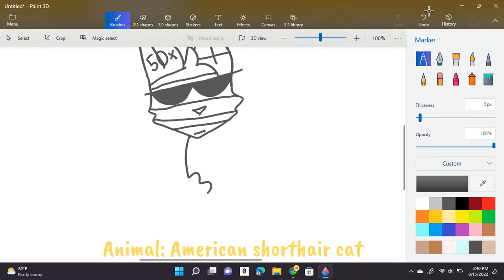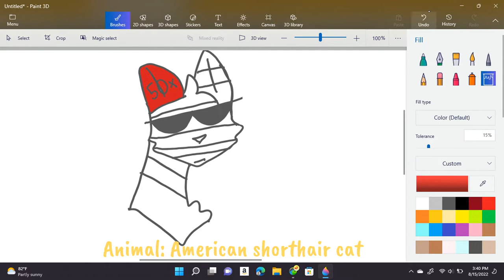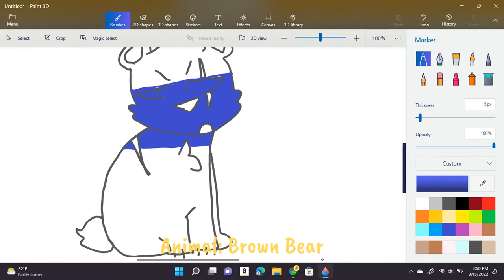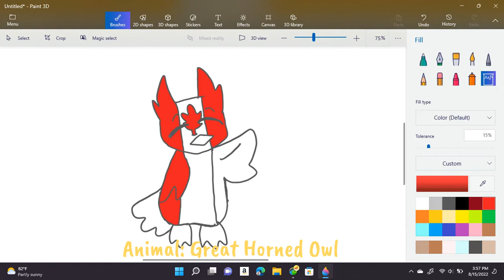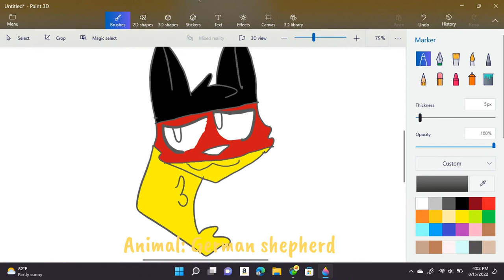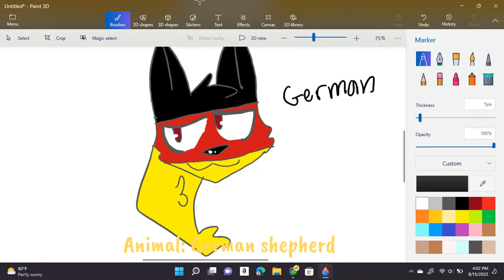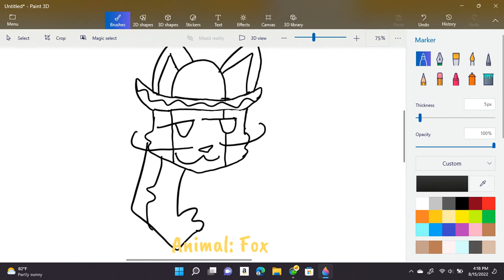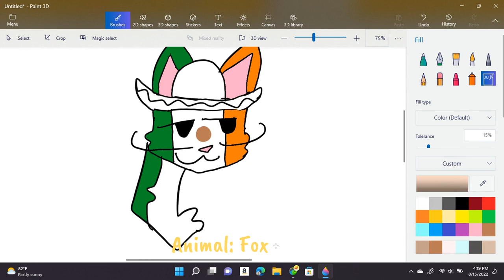Countries As Animals! (Speed Draw!)